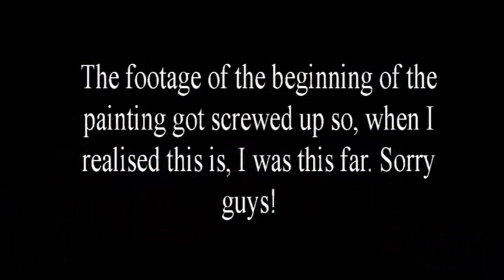Painting 101 with Laciey: beautiful tree and sunset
Hello my beautiful friends, it's Laciey here and today I  will be showing you how to unearth your creative side. I know when i watch someone paint something, it inspires me to paint my own master piece, I hope this video inspires you to create your own master piece!
If it does tag your master piece on instagram
Love always,
Laciey Lovely